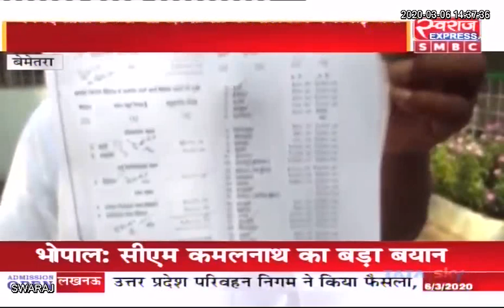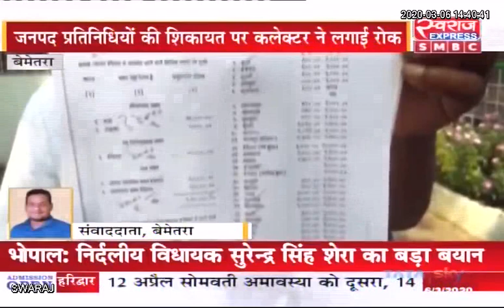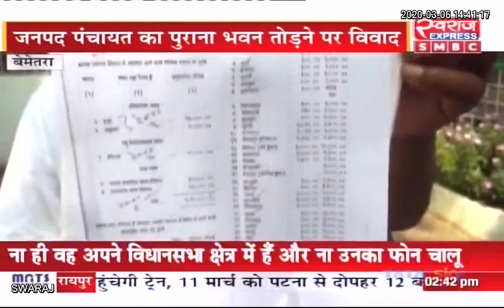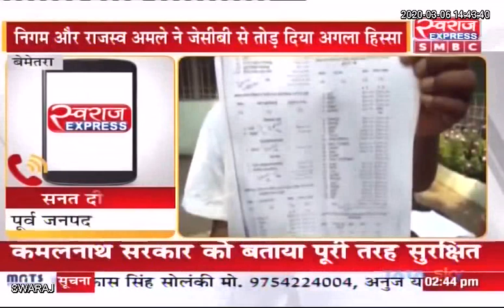Bemetara News: जनपद पंचायत के पुराने बिल्डिंग को तोड़े जाने को लेकर विवाद शुरू